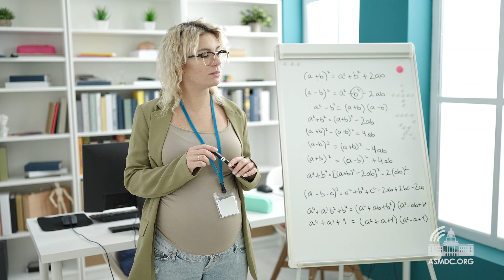AB 2901 - The Pregnancy Leave for Educators Act